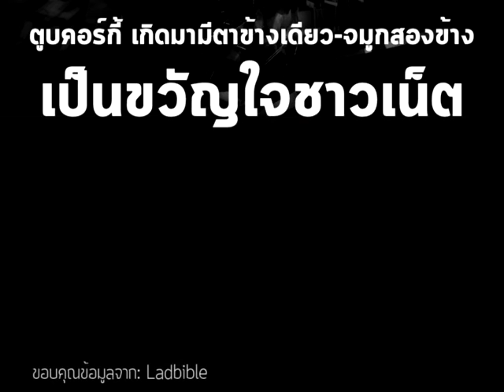ตูบคอร์กี้ เกิดมามีตาข้างเดียว-จมูกสองข้าง เป็นขวัญใจชาวเน็ต